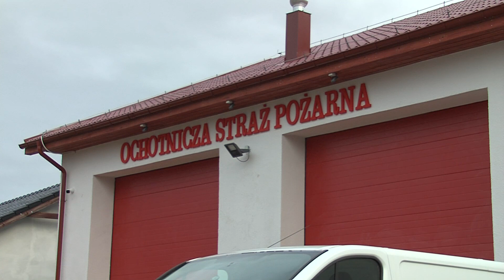TV ASTA: ogień zabrał remizę strażakom. Wybudowali więc nową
Kończy się budowa nowej remizy Ochotniczej Straży Pożarnej w Bądeczu. Poprzednią druhowie stracili rok temu w pożarze